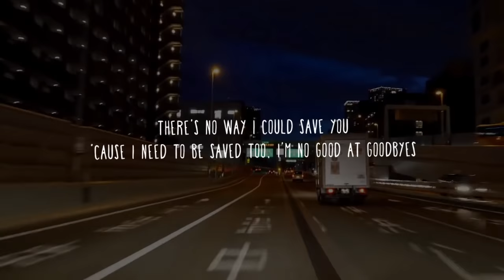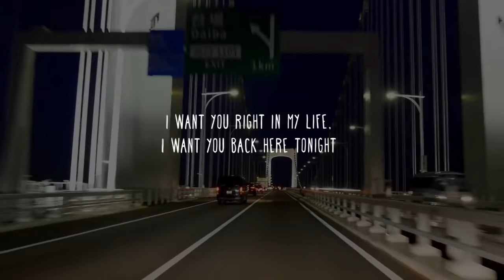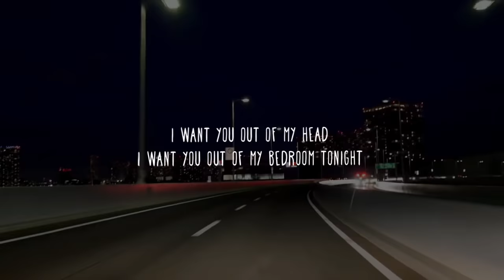Post Malone - Goodbyes (Clean - Lyrics) ft. Young Thug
This clean version is the official radio edit which means that I did not make this edit, the artist's label did, for radios.